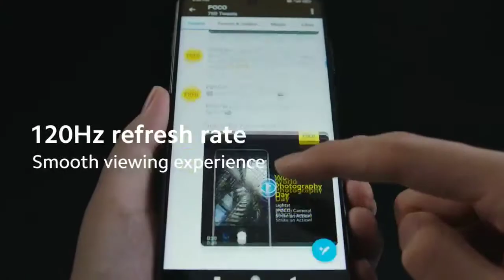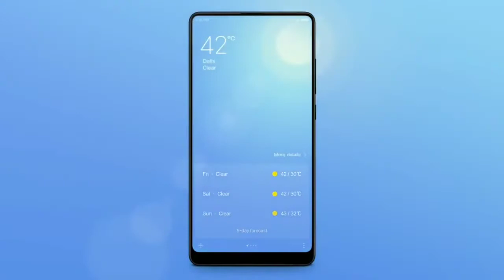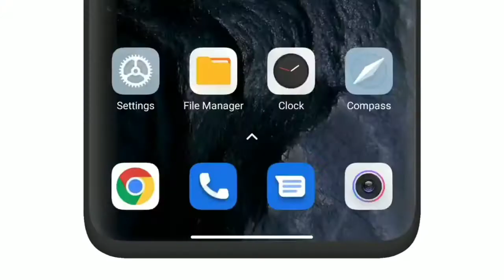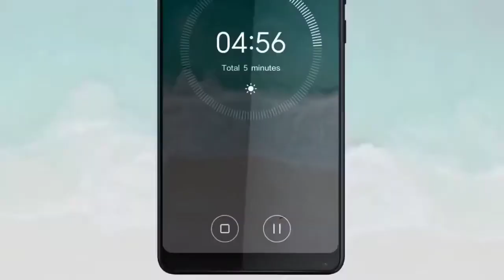Poco X3 MIUI 13.0.1.0 New Update | Poco X3 MIUI 13 Stable Update | 10 Plus New Features | Apply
technicalgadgets1431

My Gears .

1. 👉 Boya Mic ( Superb Mic ).

2.👉 My Smartphone. 👍💯

& NCS VLOG

Your Queries:.

poco x3  miui 13 stable update
poco x3 new update
poco x3 update
poco x3 miui 13.0.1.0
poco x3 miui 13.0.1.0 android 12 update
poco x3 pro update miui 13
poco x3
x3
poco x3 software update
poco x3 me android 12 official update kab milega
poco x3 ko update kaise kare
poco x3 me miui 13 stable update kab aayega
poco x3 android 12 official update
poco x3 update features
poco x3 how to update
poco x3 indian users miui 13 update